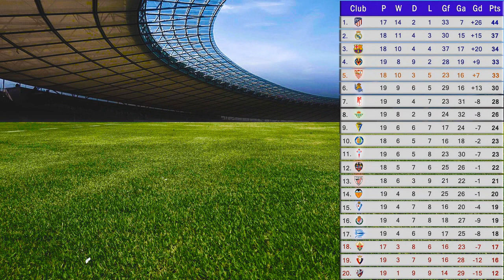Hasil Pertandingan Laliga tadi malam [Pekan ke - 20] Pada 23 Januari 2021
Hasil pertandingan Laliga pekan ke 20
Pada 23 januari 2021
Levante [2 - 2] Real Valadollid

Jadwal pertandingan pekan ke 20 laliga
pada 23 dan 24 Januari 2021
SD Huesca vs Villarreal [23 Januari 2021 Pukul 20;00 WIB]
Sevilla vs Cadiz [23 Januari 2021 Pukul 22;15 WIB]
Real Sociedad vs Real Betis [24 Januari 2021 Pukul 00;30 WIB]
Deportivo Alaves vs Real Madrid [24 Januari 2021 Pukul 03;00 WIB]

Update klasemen laliga pekan ke 20
1. Atletico Madrid   | 44 Points
2. Real Madrid   | 37 Points
3. Fc Barcelona  | 34 Points
4. Villarreal                 | 33 Points
5. Sevilla   | 33 Points

Update Top Skor Sementara Laliga Pekan ke 20
1. Leonel Messi  | 11 Gols
2. Luis Suarez    | 11 Gols
3. Gerard Moreno  | 10 Gols
4. Iago Aspas   | 9 Gols
5. Youssef En-Nesyri  | 9 Gols

Update Pemberi Asisst Laliga pekan ke 20
1. Iago Aspas   | 6 Asissts
2. Angel Correa   | 5 Asissts
3. Karim Benzema  | 5 Asissts
4. Kieran Trippier   | 5 Asissts
5. Jorge De Frutos  | 5 Asissts